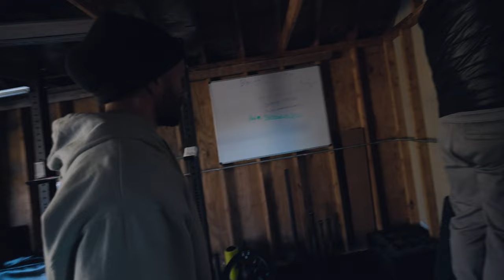Getting Addicted to Acid and Home Gym Progress! Counter Culture Vlog 2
Another Monday, another Vlog! We are finally making some progress on our home gym, and transitioning out of the gym completely! We got a mix of skateboarding, work, food, and remodeling in this vlog! Come and hang out for the progress! So much cool stuff going on!

Don't Lose Your Bun While Working Out - hairstrong.ca/COUNTERCULTURE10